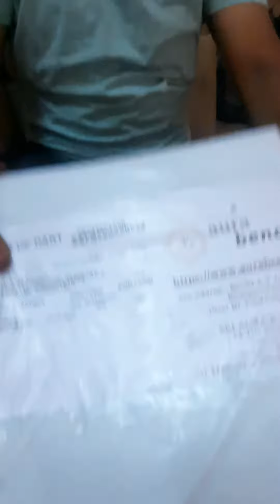tissue georget saree..from aura banaras sarees...online shopping